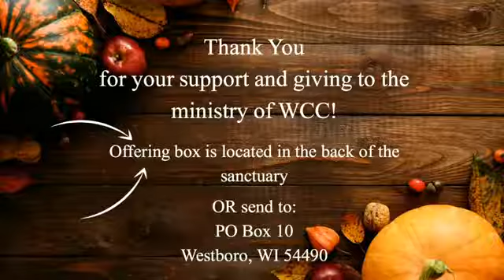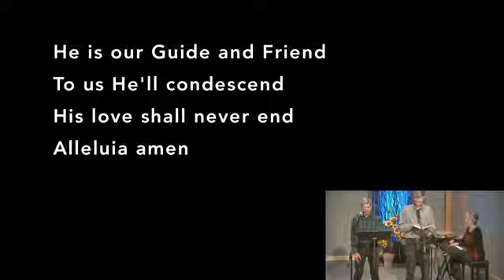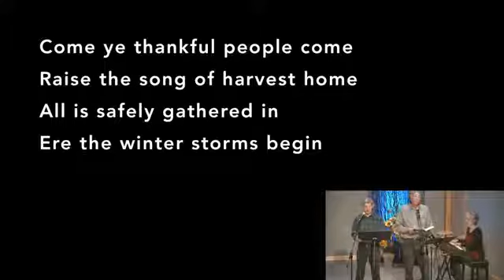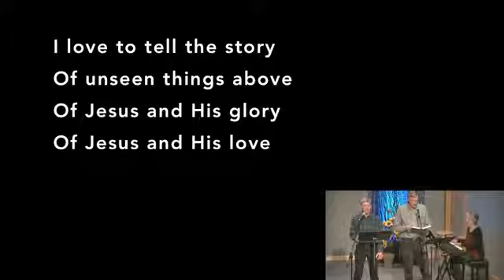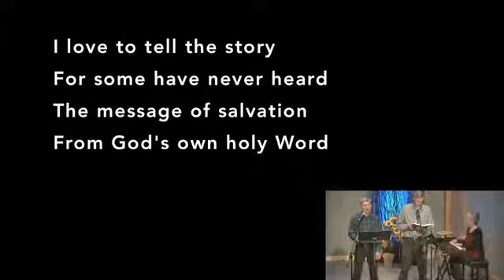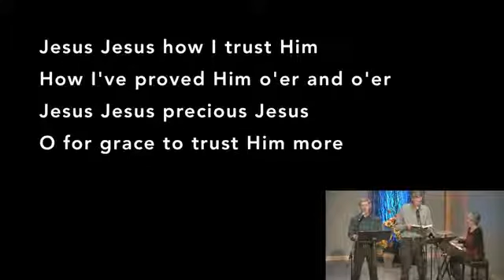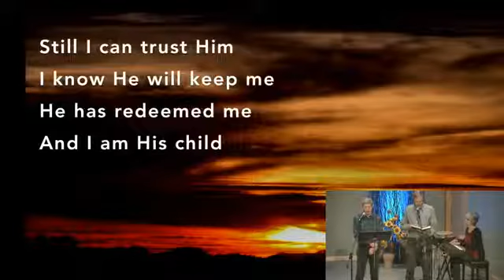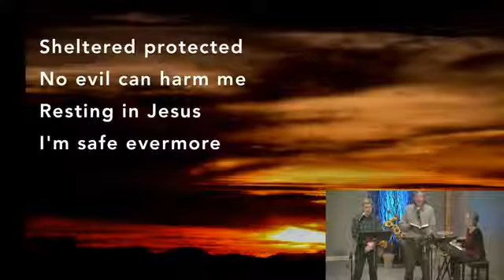11_21_21 WCC Service